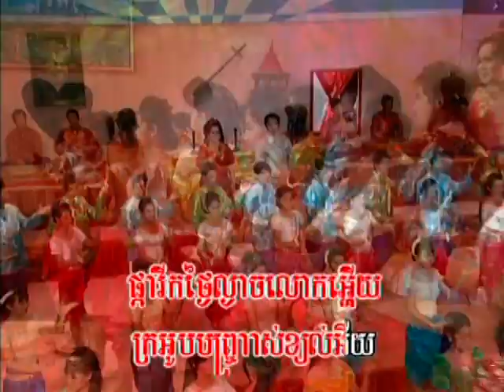Bopha DVD 69 - Chhorm Chhorvin - Sompong Trang / ឆោម ឆវិន - សំពោងត្រង់ (ភ្លេងការ)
Bopha DVD 69